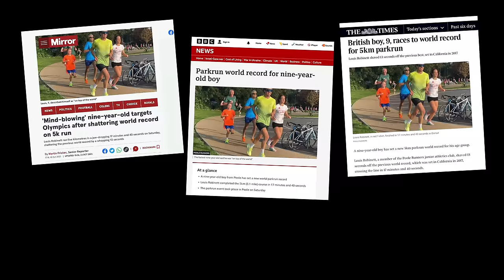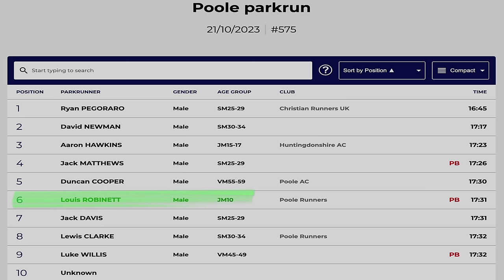Can I Beat The World's FASTEST 9 Year Old Parkrunner?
Louis Robinett holds the Parkrun 5km World Record - for Under 10's I raced him 😂